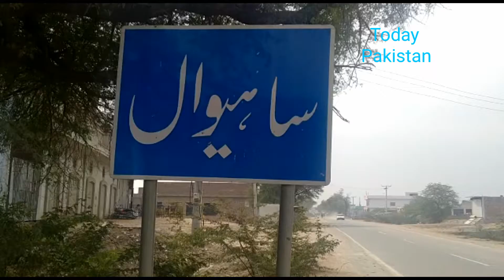Donkey Race Fast Sahiwal | Gadha Gari Race 2021 | Today Pakistan